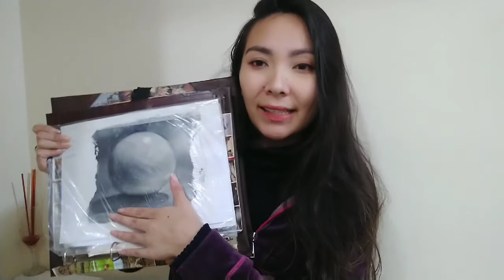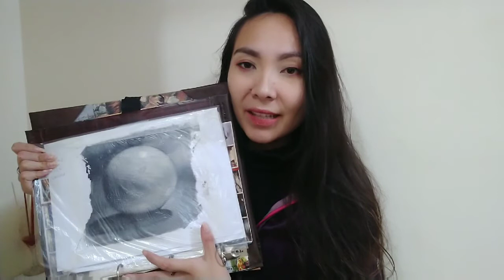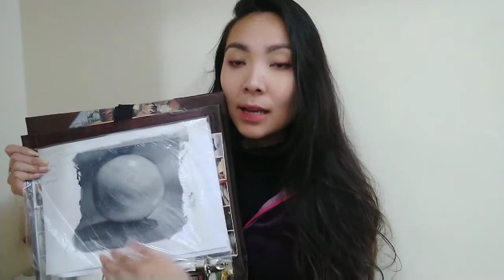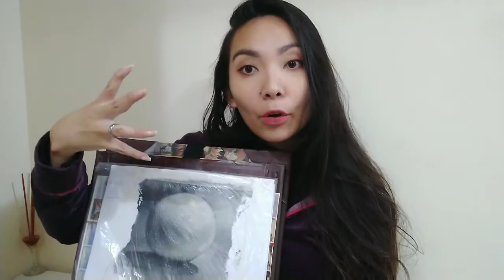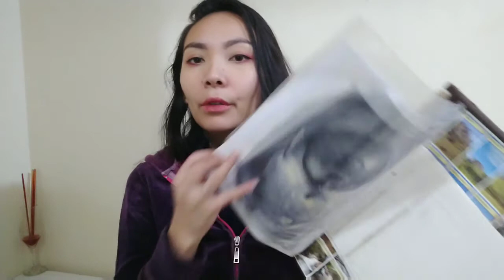Oficina de pintura / aula 10 / Prof. Samara Satiko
nesta aula, vamos falar sobre dois metodos : o metodo alla prima, e o metodo em camadas da pintura a óleo.